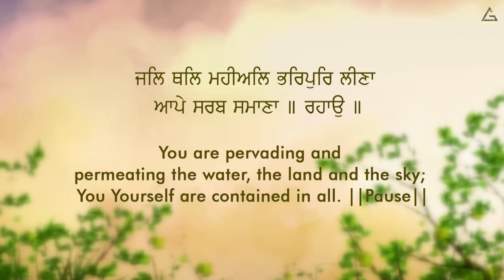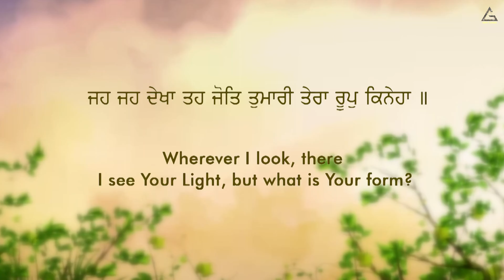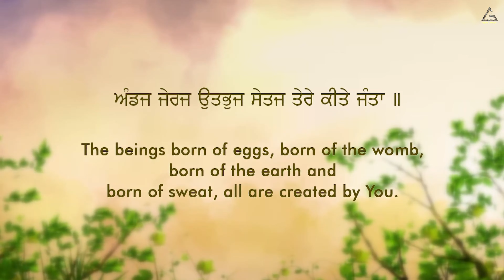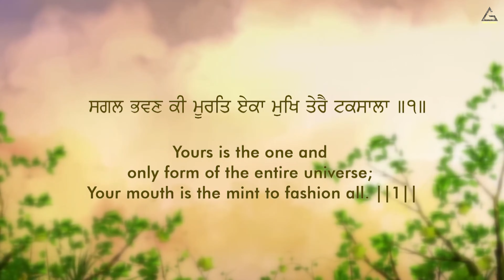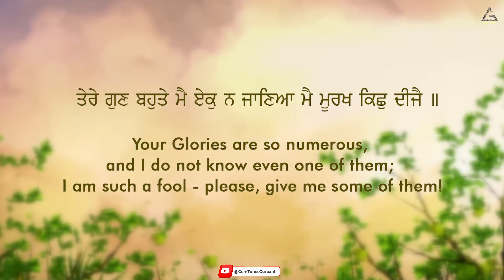Mere Sahiba | Bhai Jarnail Singh Ji | Firozpur Wale | New Gurbani Kirtan 2023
Gem Tunes Gurbani & Rao Inderjeet Singh Presents "Mere Sahiba" New Gurbani Kirtan 2023.

♪ Hungama :
♪ Resso :
♪ Amazon Music

Title : Mere Sahiba
Artist : Bhai Jarnail Singh Ji (Firozpur Wale)
Producer  : Rao Inderjeet Singh